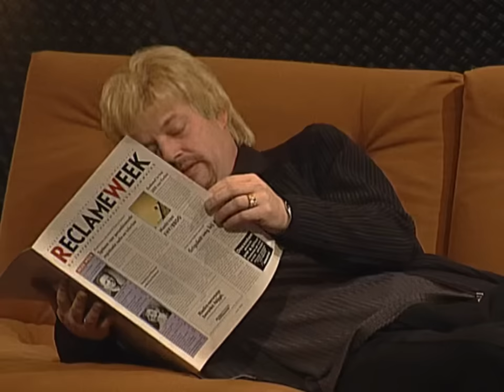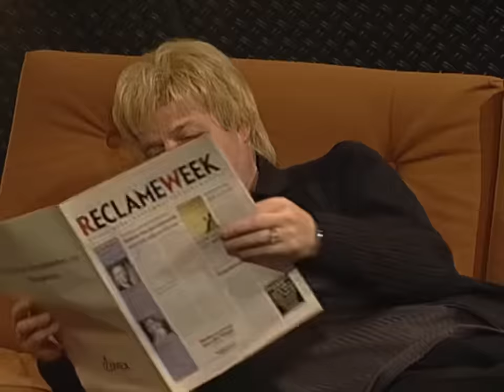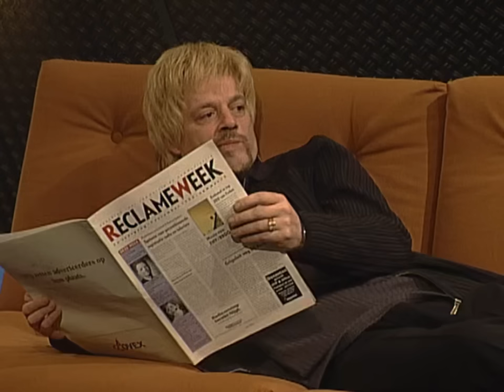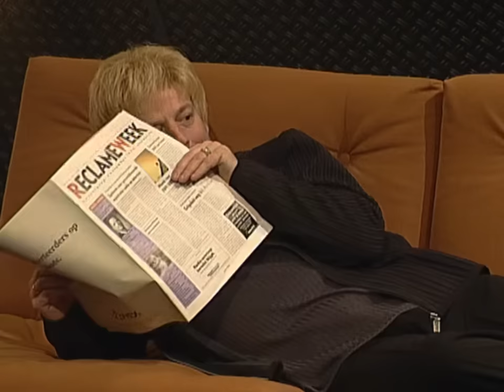Jiskefet - Multilul - Hidden Sound System